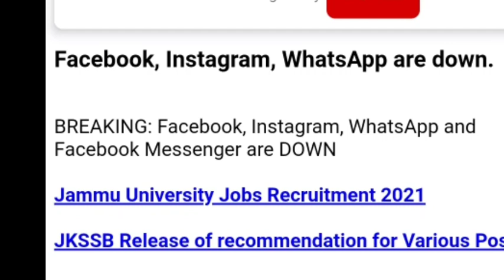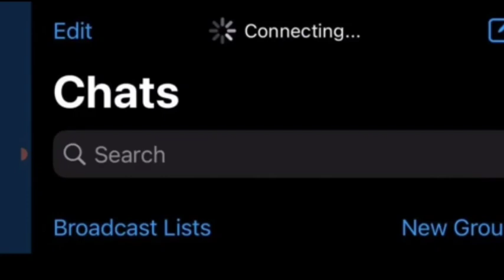facebook, whatsapp, instagram, text ,take down in India || banned social media || Aamir Rashid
India banned